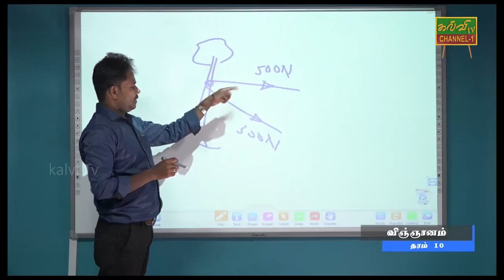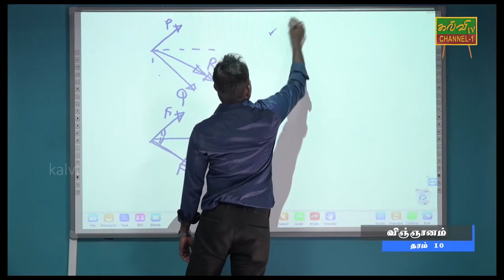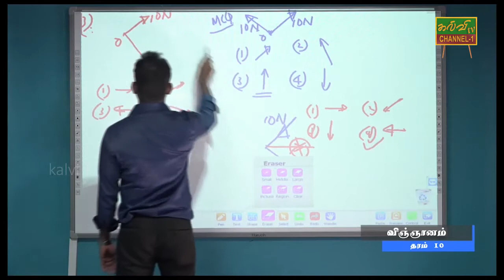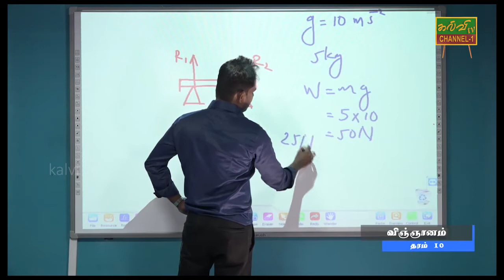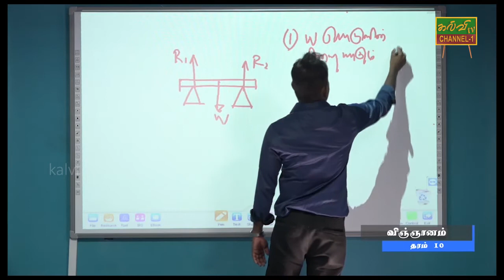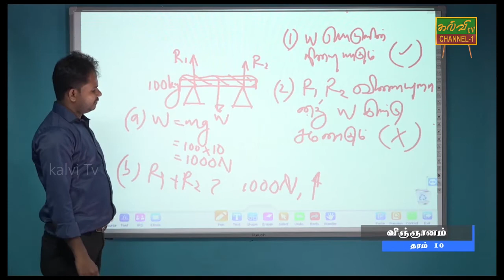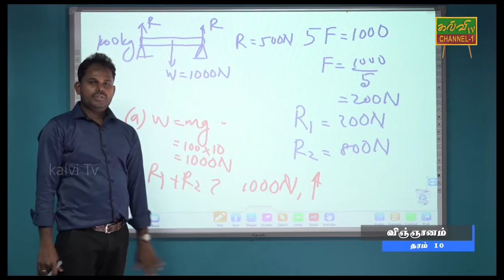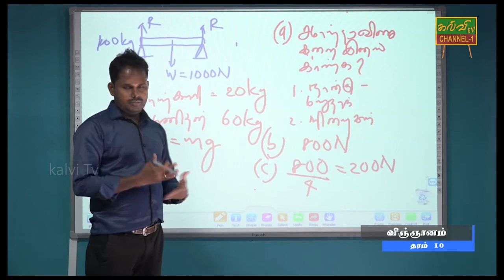விஞ்ஞானம் | தரம் - 10 | Science | Grade - 10 | 01.06.2020